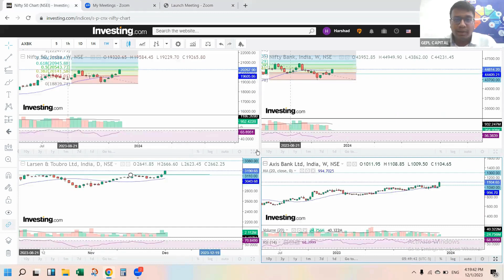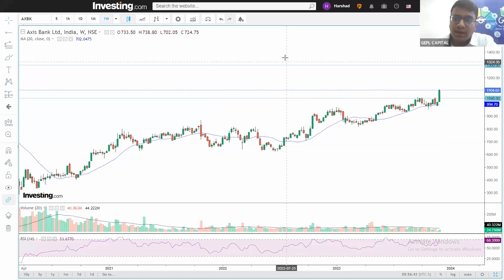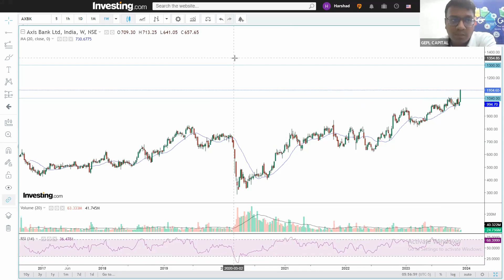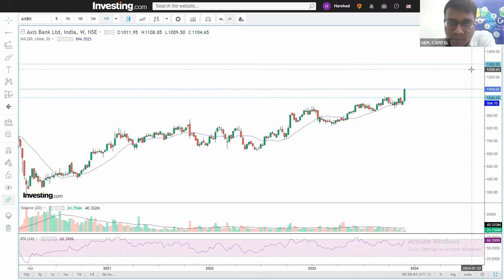GEPL Capital | Weekly Market Outlook with Omkar Patil | 01-Dec-23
Dive into market mastery! 📊💥 Join our expert, Mr. Omkar Patil, as he decodes vital Nifty levels and forecasts the week ahead. Ready to trade smarter? Watch now for next week's winning strategies! 🚀💰
Open a Demat Account with a reputable online stock trading firm and full-service stock broker in India that puts its customers' needs on top priority.